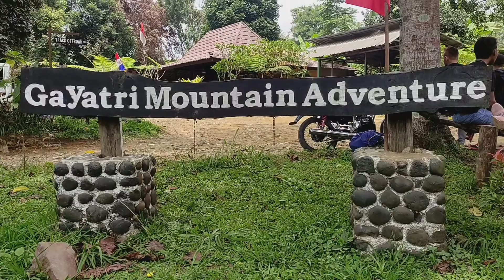Meeting Outdoor || Gayatri Mountain Adventure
PT CIPTA CERDAS MANDIRI
Tanggal 31 - 1 September 2021

Terimakasih Kepada Semua dan Team Crew
Smartlife .